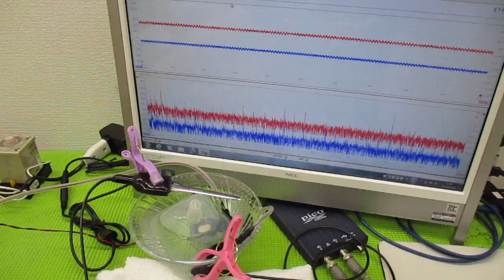メガヘルツの超音波発振制御プローブを利用した実験動画